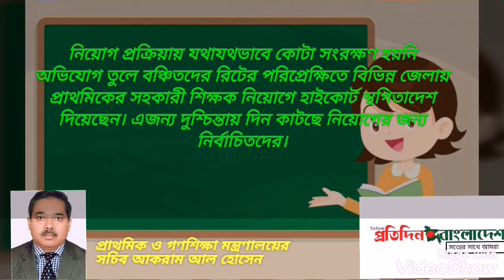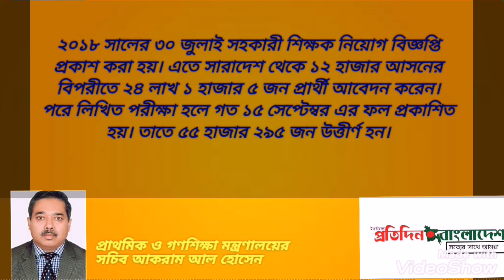সরকারি প্রাথমিক বিদ্যালয়ে নতুন সহকারী শিক্ষকদের যোগদান যথাসময়ে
সরকারি প্রাথমিক বিদ্যালয়ে সহকারী শিক্ষক নিয়োগ ২০১৮ পরীক্ষায় নির্বাচিতদের নিয়োগ আগামী ১৬ ফেব্রুয়ারির মধ্যে সম্পন্ন করা হবে। তবে যে সব জেলায় নিয়োগের বিরুদ্ধে আপিল করা হয়েছে, সেসব জেলায় এ কার্যক্রম স্থগিত রাখা হবে।
এ নিয়ে কোনো জটিলতা সৃষ্টি হবে না বলে জানিয়েছেন প্রাথমিক ও গণশিক্ষা মন্ত্রণালয়ের সচিব আকরাম আল হোসেন।
মঙ্গলবার (২৮ জানুয়ারি) সচিবালয়ে নিয়োগ সংক্রান্ত বিষয়ে জানতে চাইলে তিনি এ কথা বলেন। নিয়োগ প্রক্রিয়ায় যথাযথভাবে কোটা সংরক্ষণ হয়নি অভিযোগ তুলে বঞ্চিতদের রিটের পরিপ্রেক্ষিতে বিভিন্ন জেলায় প্রাথমিকের সহকারী শিক্ষক নিয়োগে হাইকোর্ট স্থগিতাদেশ দিয়েছেন। এ জন্য দুশ্চিন্তায় দিন কাটছে নিয়োগের জন্য নির্বাচিতদের।
আকরাম আল হোসেন বলেন, প্রাথমিক ও গণশিক্ষা মন্ত্রণালয়ের আবেদনের পরিপ্রেক্ষিতে সুপ্রিম কোর্টের আপিল বিভাগ নওগাঁ জেলায় সহকারী শিক্ষক নিয়োগে স্থগিতাদেশ বাতিল করেন। ফলে ওই জেলায় নিয়োগে আর কোনো বাধাই থাকছে না। দেশের আরও ২৪ জেলায় স্থগিতাদেশ দেয়া হয়েছে। সেগুলোর ব্যাপারে মন্ত্রণালয়ের পক্ষ থেকে আপিল বিভাগে আবেদন করতে আমাদের আইনজীবীকে বলা হয়েছে।
সচিব বলেন, নিয়োগ বিধি অনুসরণ করে এবং কোটার শর্ত পূরণ করেই সব সহকারী শিক্ষক নিয়োগের ফল প্রকাশ ও যোগ্য প্রার্থী নির্বাচন করা হয়েছে। এ ক্ষেত্রে নিয়োগবিধির কোনো ধরনের লঙ্ঘন হয়নি। এ সংক্রান্ত বিষয়ে আমাদের কাছে সব তথ্য প্রমাণ রয়েছে। আমি আশা করি নওগাঁ জেলার বিষয়ে আদেশের পরিপ্রেক্ষিতে অন্য সব জেলায় নিয়োগে স্থগিতাদেশও আপিল বিভাগে বাতিল হবে।
এদিকে নওগাঁ বাদে বাকি যেসব জেলায় স্থগিতাদেশ রয়েছে, সেসব জেলার নির্বাচিত প্রার্থীরা অনিশ্চয়তার মধ্যে পড়েছেন। তারা শেষ পর্যন্ত যোগদান করতে পারবেন নাকি নিয়োগ পরীক্ষার ফল বাতিল হবে, এমন নানা দুশ্চিন্তায় রয়েছে।
নাম প্রকাশে অনিচ্ছুক একাধিক প্রার্থী  জানান, সরকার যোগদানের সময় নির্ধারণ করলেও আদালতে রিট হওয়ায় তারা অনিশ্চয়তায় পড়েছেন। নিয়োগ পরীক্ষায় পাস করেও যোগদান করতে পারছেন না। এ বিষয়ে জেলা উপজেলা থেকে কোনো তথ্য দেয়া হচ্ছে না। এসব নিয়ে তাদের স্বাভাবিক জীবন যাপন ব্যাহত হচ্ছে।
এ বিষয়ে জানতে চাইলে সচিব বলেন, সব নিয়ম অনুসরণ করে চূড়ান্ত ফলাফল প্রকাশ করা হয়েছে। নারী কোটায় ৬০ শতাংশ, পোষ্য ২০ ও মুক্তিযোদ্ধা কোটায় ২০ শতাংশ অনুসরণ করা হয়েছে। তবে যেসব জেলায় পর্যান্ত নারী প্রার্থী পাওয়া যায়নি সেখানে অন্যান্য কোটার মাধ্যমে পূরণ করা হয়েছে।
তিনি বলেন, চূড়ান্ত ফলে যারা যোগ্য হয়েছেন তাদের সবাইকে নিয়োগ দেয়া হবে। কাউকে বাদ দেয়া হবে না। তথ্য প্রমাণ উপস্থাপন করে উচ্চ আদালতে যাওয়ার প্রস্তুতি নেয়া হচ্ছে।
২০১৮ সালের ৩০ জুলাই সহকারী শিক্ষক নিয়োগ বিজ্ঞপ্তি প্রকাশ করা হয়। এতে সারাদেশ থেকে ১২ হাজার আসনের বিপরীতে ২৪ লাখ ১ হাজার ৫ জন প্রার্থী আবেদন করেন। পরে লিখিত পরীক্ষা হলে গত ১৫ সেপ্টেম্বর এর ফল প্রকাশিত হয়। তাতে ৫৫ হাজার ২৯৫ জন উত্তীর্ণ হন। এদের মধ্যে মৌখিক পরীক্ষা নিয়ে নিয়োগের জন্য চূড়ান্ত ভাবে বাছাই করা হয় ১৮ হাজার ১৪৭ জনকে।